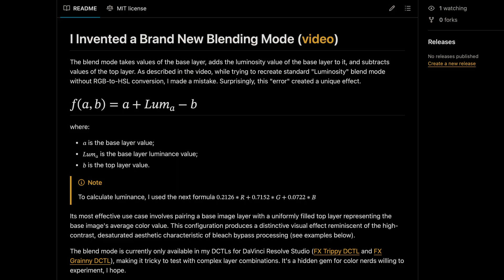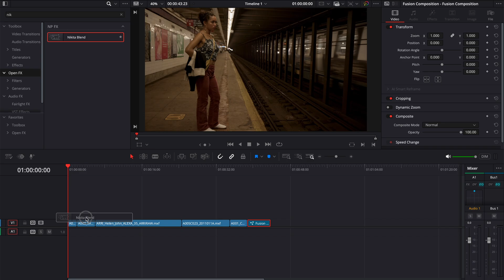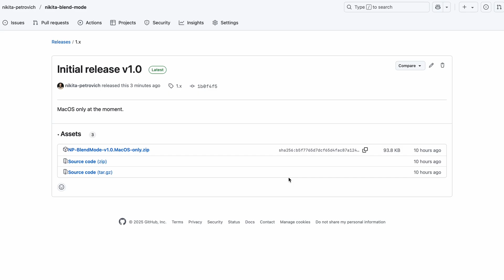The NEW way to get a Bleach Bypass Film Look in DaVinci Resolve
Achieve authentic bleach bypass film looks (Se7en, Saving Private Ryan) using this free and open-source OpenFX plugin for DaVinci Resolve. The one-node solution applies a custom blend mode with simple, but effective, mathematics. Suitable for Edit and Fusion pages too. Includes secondary input support for creative workflows.

*Support this and future projects:*
BTC: bc1q44j8e4nws4mjfzgnmajgewcek6ss5q28glfsn2
ETH/USDT/USDC (ERC20): 0x740D1d2fc9DD4E34A3deef142AB53331DC73EAe2
USDT/USDC (TRC20): TKRYcJsG1Y1yg2zFAarxnW8u81RzMTTcAj

0:00 - The Problem with Old Bleach Bypass Methods
0:28 - Introducing the Free OpenFX Plugin Solution
0:56 - How the Plugin Works: The “Science” Behind It
1:41 - Keep in Mind
2:07 - Download Guide